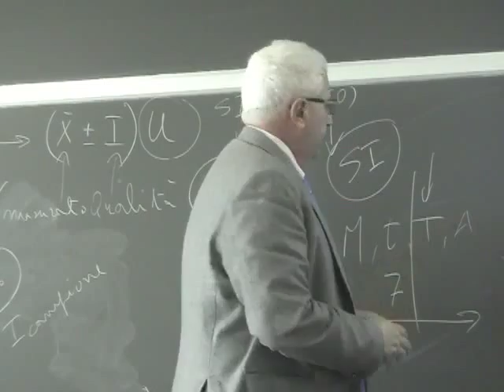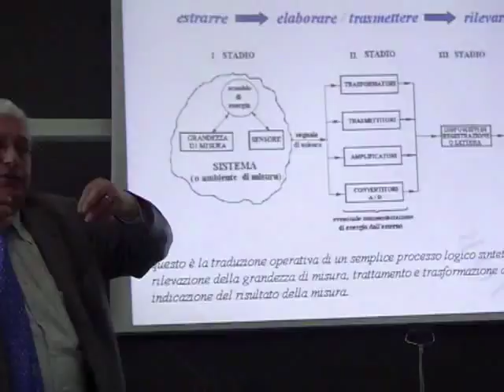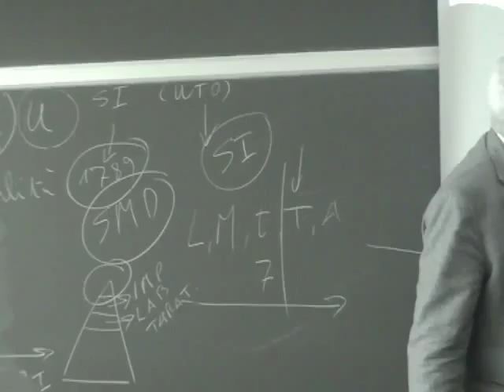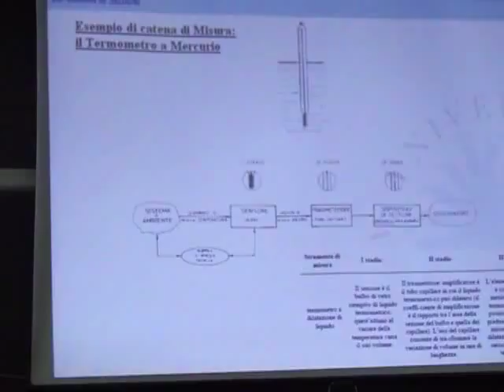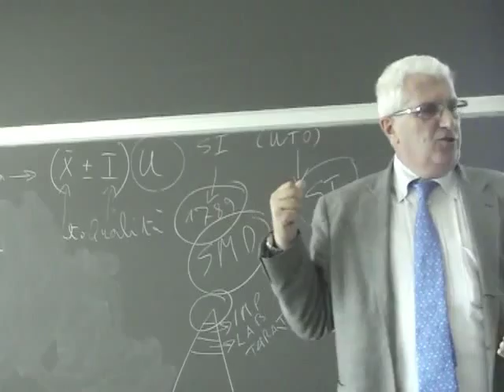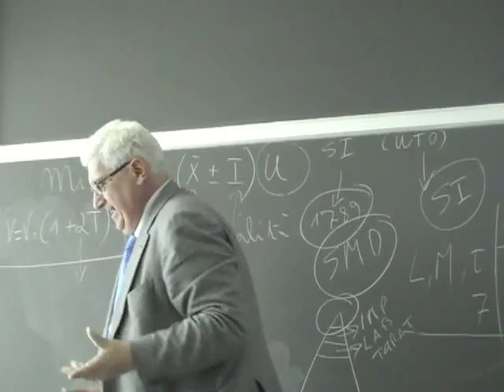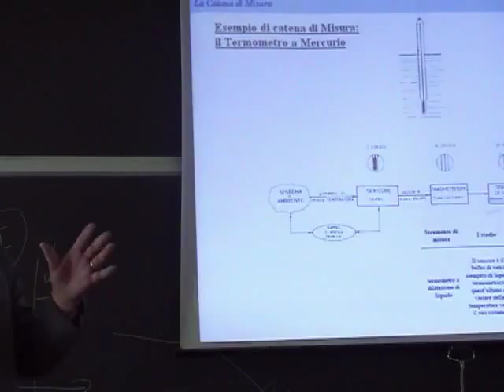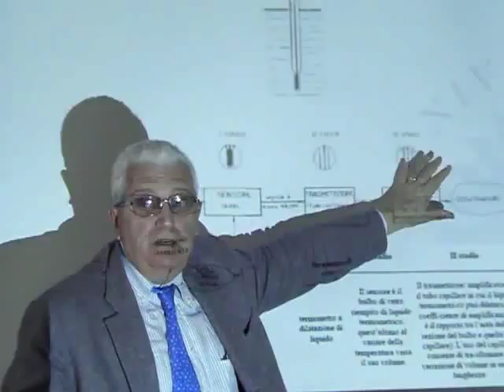Misure Lezione 2b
Campioni di misura, catena generalizzata di misura : il termometro a riempimento di fluido